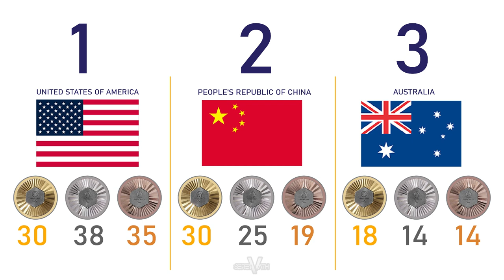TOP10 | MEDAL TABLE | top 10 performers by total medal count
Last updated:August 9, 2024

TOP1 United States of America
TOP2 People's Republic of China
TOP3 Australia